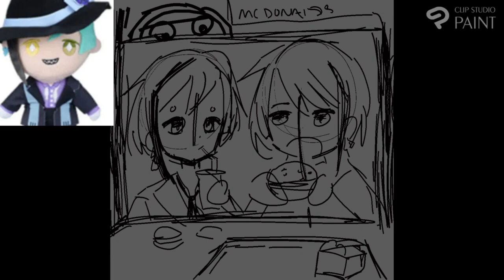"now draw them eating burger" || floyd and jade leech twst wonderland csp speedpaint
dear YOU!
how are you! im doing super good!!! happy auguest by the way!!! thank you internet schizo for the burger comment!!! it really made me laugh!! i hope you guys fr have a good summer/fall because mine has been ok. i am gonna watch the barbie movie this week!!!
from
nonon844

clip studio paint version (1.??, idk i dont have version 2.0)
xp-pen 11.6 display tablet artist 12
capcut for editing videos

(ur on this one!!!) YOUTUBE

tag time!

burger